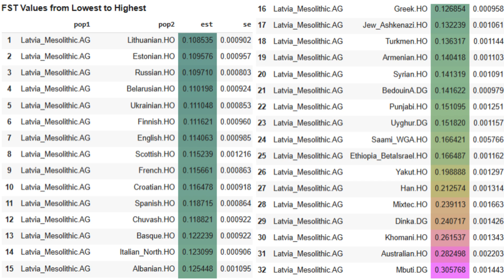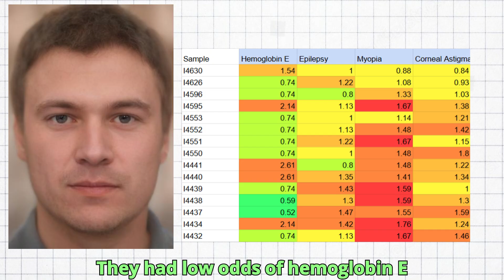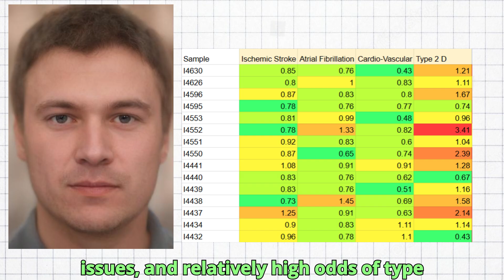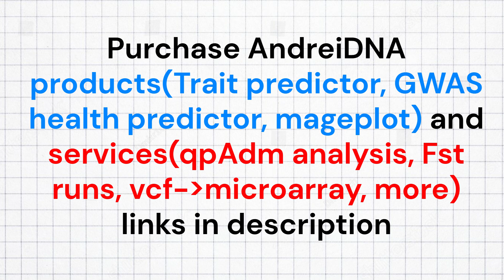Genetics of Baltic Hunter Gatherers - Latvia HG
The mesolithic inhabitants of Latvia relied on hunting, gathering, and fishing. They descended from a mixture of eastern hunter gatherers and western hunter gatherers, with around 34 percent Eastern ancestry.
  Breaking their ancestry down into more ancestral components, they had around 78 percent Western hunter gatherer ancestry and 22 percent ancient north eurasian ancestry.
  According to Fst analysis, their closest populations were northern europeans. The populations furthest from them were african pygmies, native australians, south african hunter gatherers, and east africans.
  For this video I Gathered 15 genomes from Mesolithic latvia and ran them through my trait predictor tool for DNA analysis.